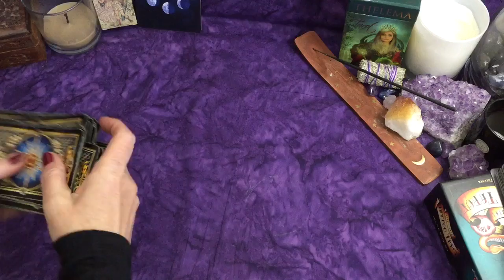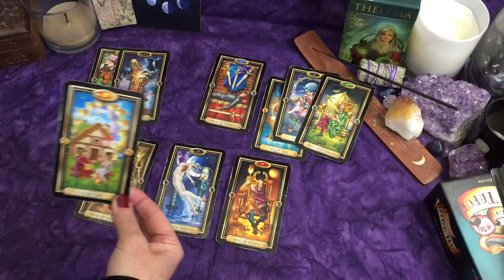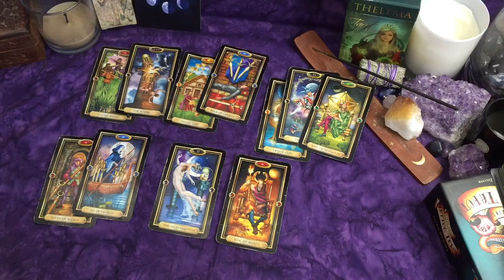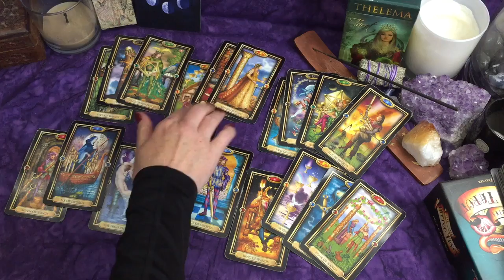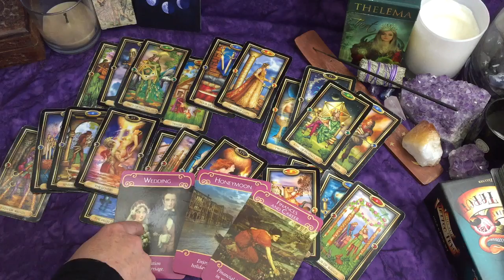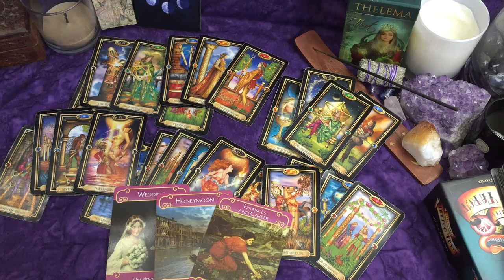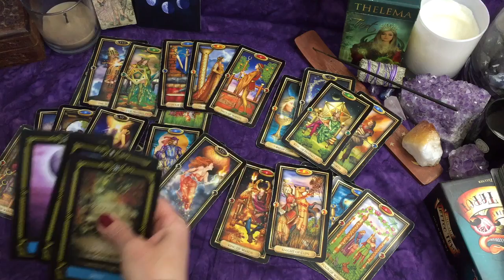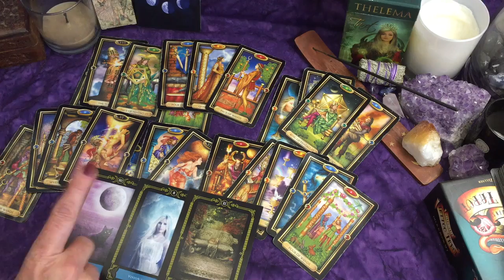Taurus~Is It Love......? Do They Truly Want to be With Only You?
Thank you to all my wonderful subscribers and those stopping by!! I appreciate all of you.

Thelma Tarot Deck

Take Care!

Connolly Tarot

Thelma Tarot Deck